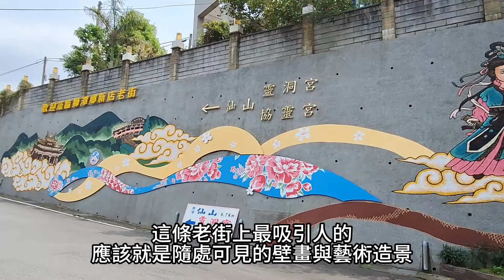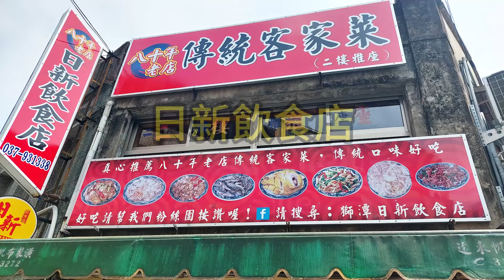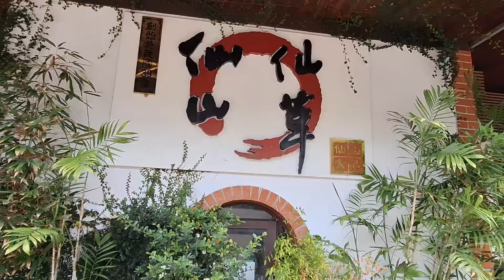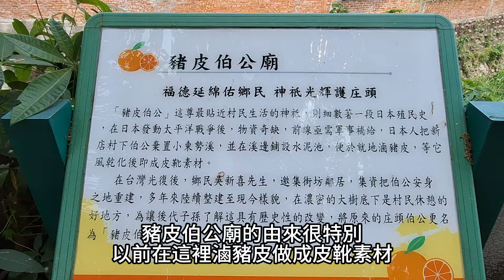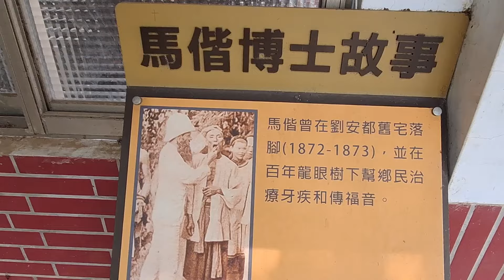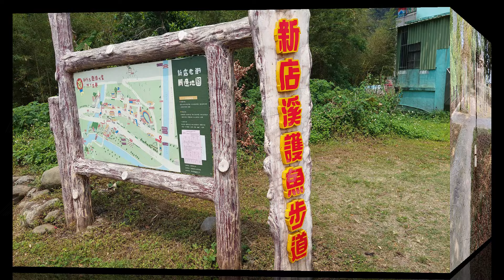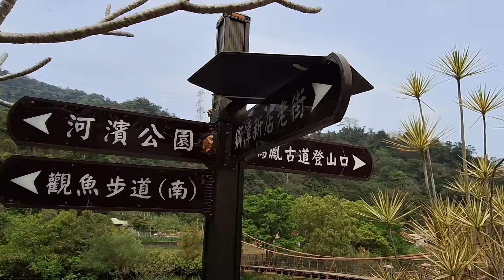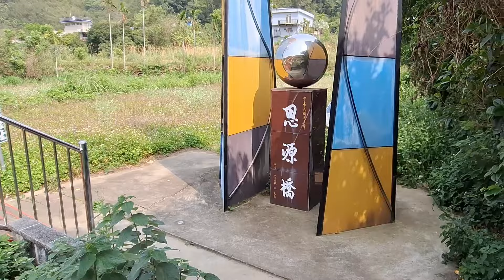【苗栗景點】140 獅潭新店老街是條寧靜又純樸的老街，老街上有好吃的客家美食，神祕小徑畫滿卡通藝術彩繪，護魚步道景色優美綠意盎然，也可去鳴鳳古道尋幽健行，老街還有多處人氣小景點，來此旅遊一整天還玩不完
[Miaoli Attractions]   Shitan Xindian Old Street is a quiet and simple old street. There are delicious Hakka food on the old street. The mysterious path is full of cartoon art paintings. The fish protection trail is beautiful and green. You can also go to Miaoli Take a hike along Fenggu Road, and there are many popular attractions in the old street. You won’t be able to finish it all in a full day here.